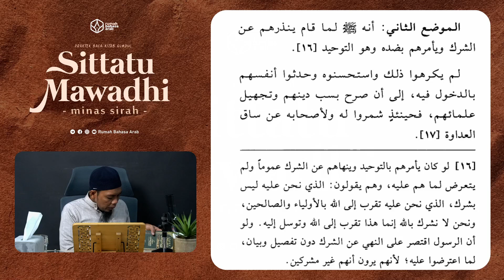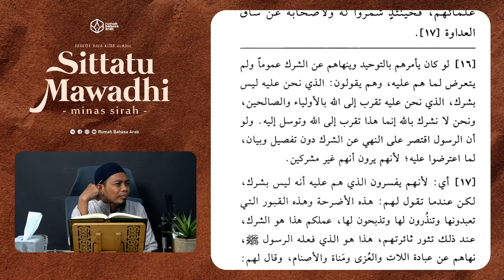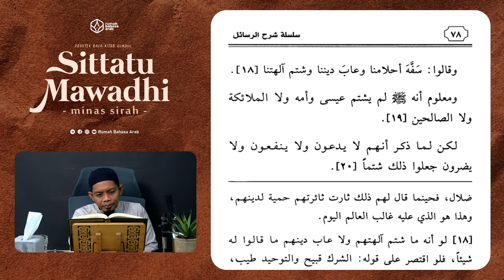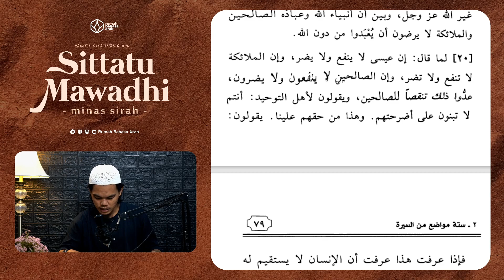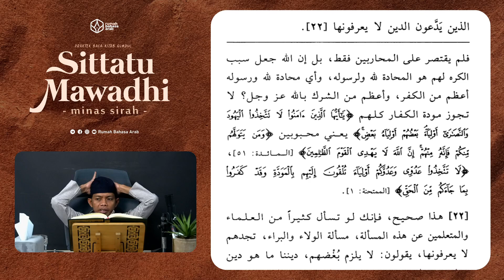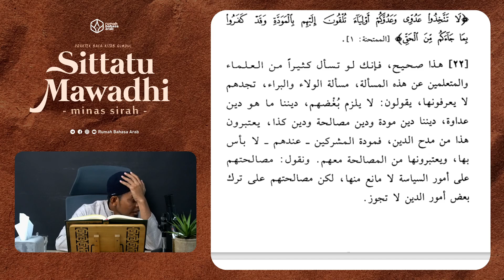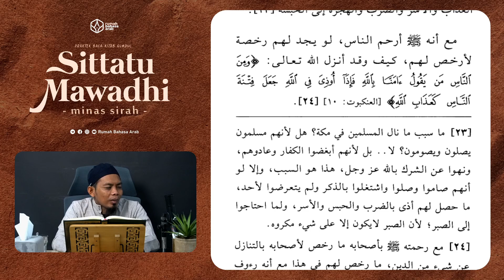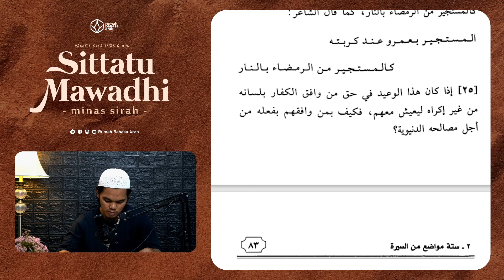Praktek Baca Kitab | Pertemuan Ke-6 | Sittatu Mawadhi Minas Sirah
Program intensif Idad Lughowy membahas Aqidah dari kitab Sittatu Mawadhi Minas Sirah  yang diselenggarakan setiap hari Senin - Kamis pukul 09.00 WITA